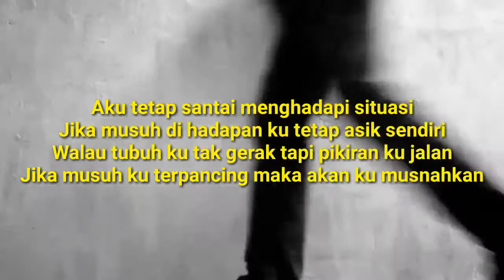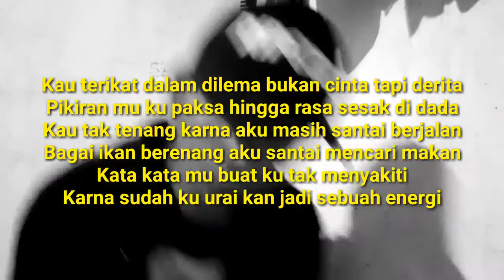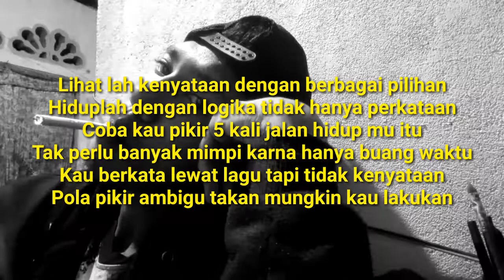Rap tetap santai - yolan zero ichi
Genre : hiphop

Tetap semangat berkarya okey ^~√